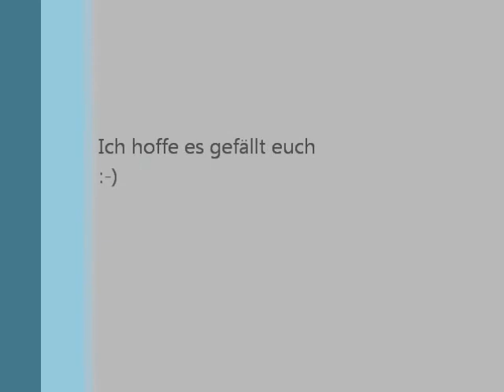Mark Engels"Wicked Game" Cover.wmv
Der Song ist ein Musikwunsch meiner Stylistin :-)!